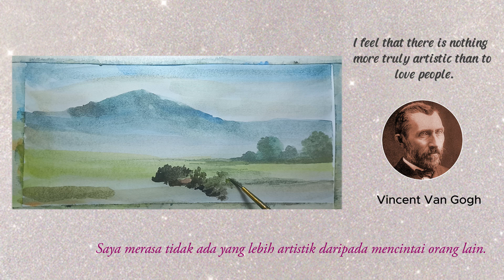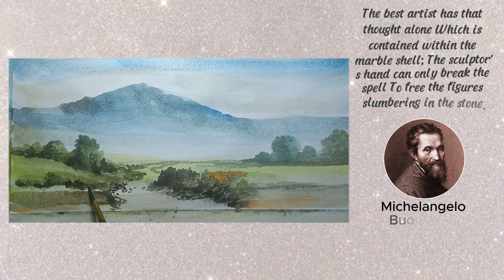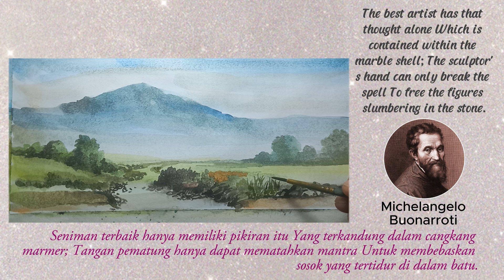Landscape watercolor : Blue Mount